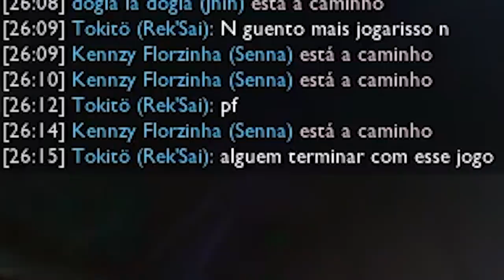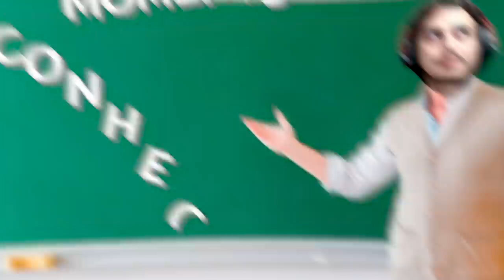O DIA QUE EU COMPREI UM DINOSSAURO